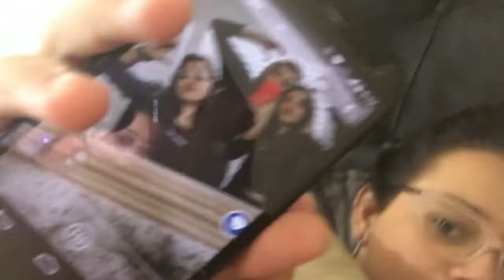Trolagemm!! | Livia Pisciotta